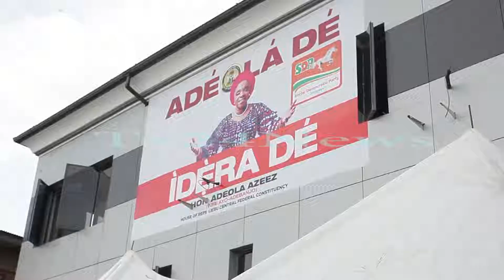2023: Nigeria Political System Not Conducive For Women - Azeez